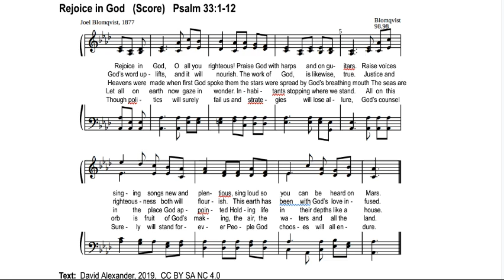Rejoice in God (Score) Psalm 33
The tune feels old-timey.  The sentiments are eternal.